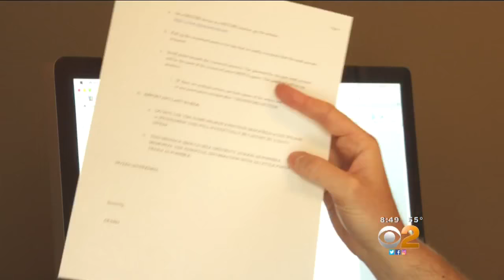Can The 'Hunted' Avoid Capture In New CBS Reality Show?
CBS2 Entertainment Reporter Suzanne Marques talks to the hunted and the hunters.